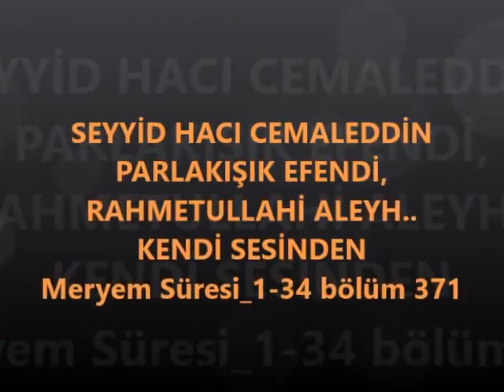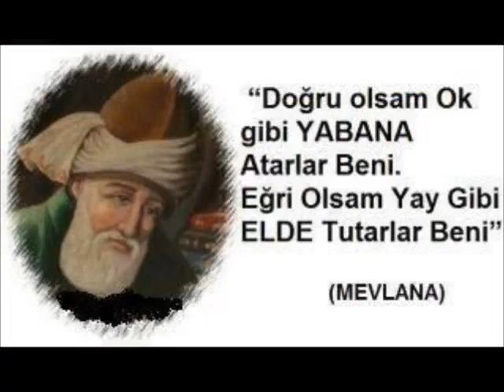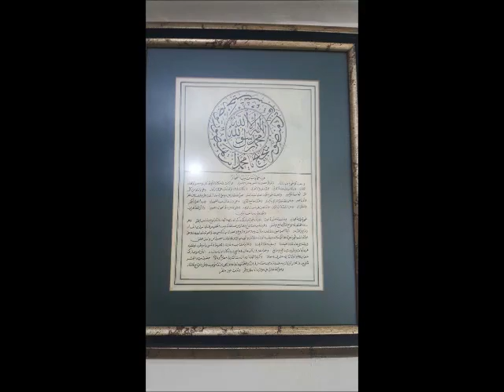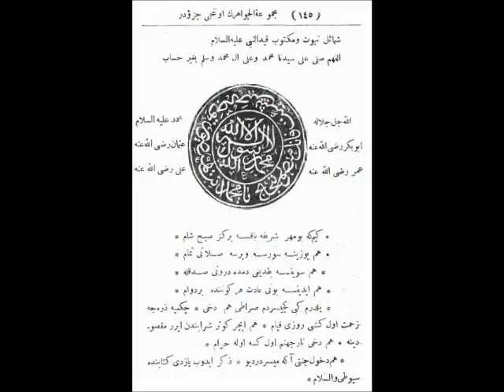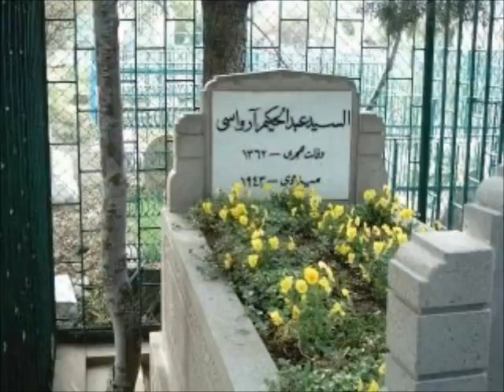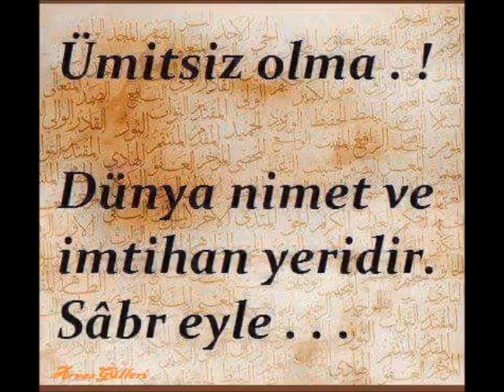SEYYİD HACI CEMALEDDİN PARLAKIŞIK EFENDİ, bölüm 371 (Gani üzgül)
Meryem Süresi_1-34 bölüm 371